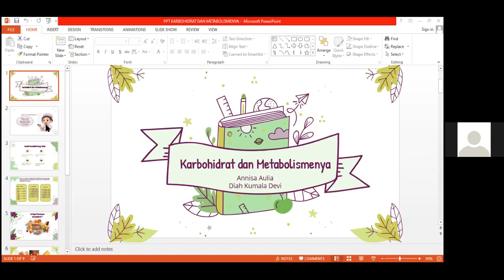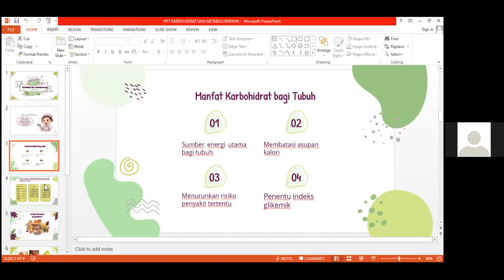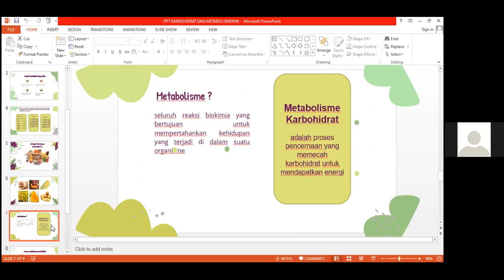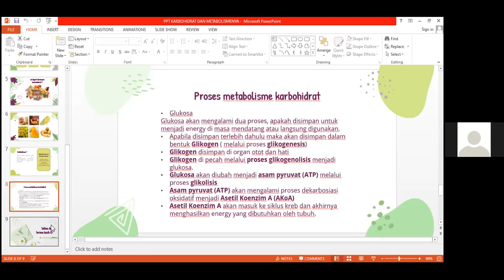Karbohidrat dan Metabolismenya/ Pertemuan ke 5